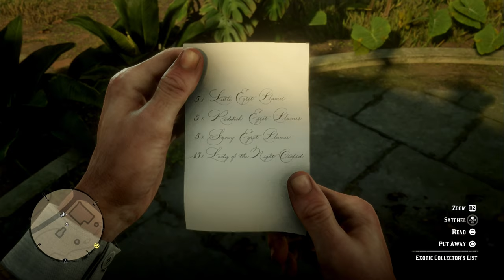Red Dead Redemption 2 - Stranger - Duchesses and other Animals 1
After being saved from choking on a nut at the party during "The Gilded Cage" story mission, the player can find Algernon at his greenhouse in Saint Denis and initiate the first part of the mission by talking to him.
There are a total of 6 parts for this mission. Each part has the player collecting various exotic plants and animals for Algernon.

Note: This stranger mission can take a while to complete, so to complete faster be sure to collect the bird plumes and alligator eggs first.

Part 1 - Simply talk to Algernon and he will give you the first list of items that he will need.
Part 2 - Towards the end of the cutscene, Algernon mentions that he needs 15 Egret plumes and 15 orchids. Once the cutscene ends, inspecting the list reveals that Algernon needs:

5 Little Egret Plumes
5 Reddish Egret Plumes
5 Snowy Egret Plumes
15 Lady of the Night Orchid
All of which can be found in Bayou Nwa. Upon completion of this task, Algernon will reward the player with 100 dollars.